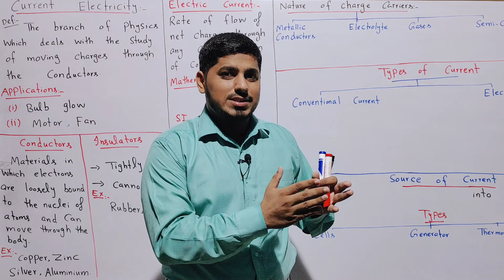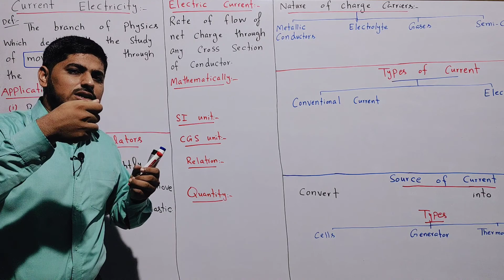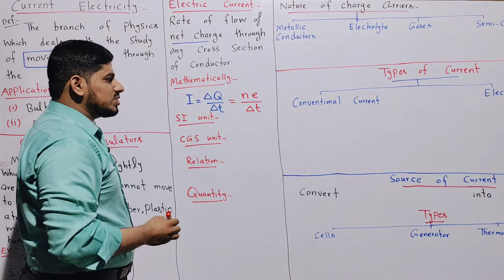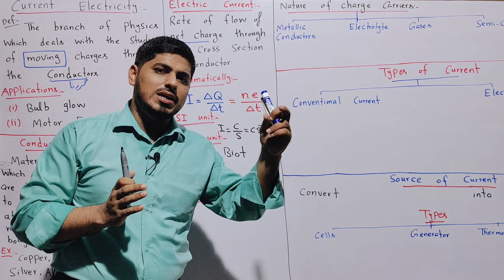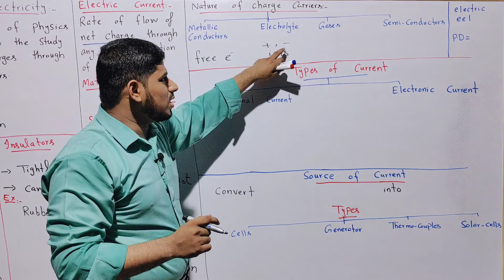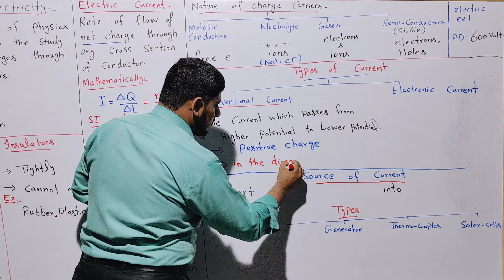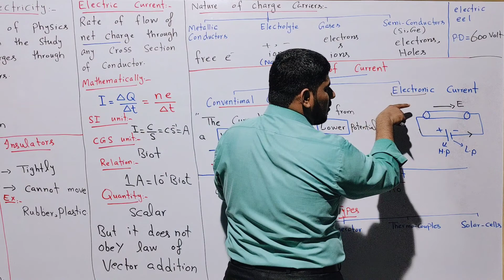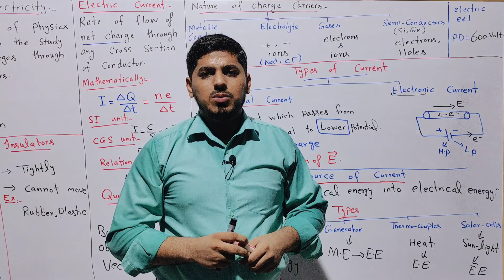Electric Current | Types & Sources of Current | Current Electricity | Physics | in Urdu/Hindi By MA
Topic : Electric Current | Types & Sources of Current
MDCAT and ECAT